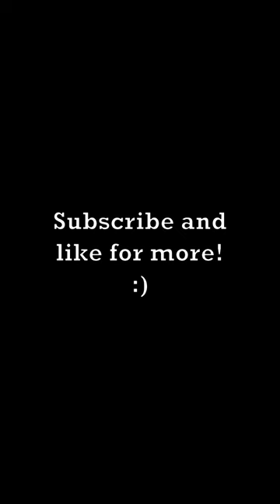Armadillo Shells Are Bulletproof 🔫